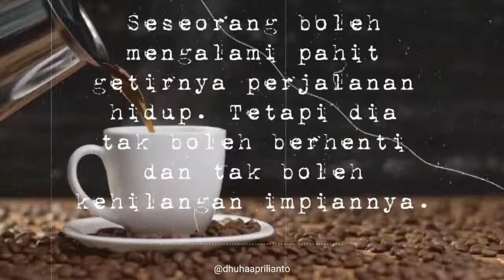Kata kata Mutiara Terbaru Motivasi Diri Dalam Kehidupan